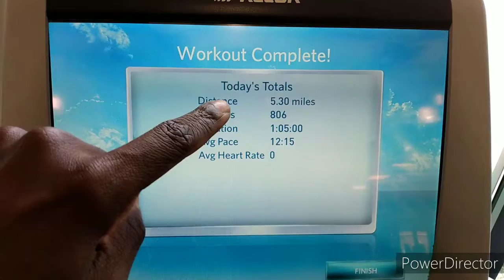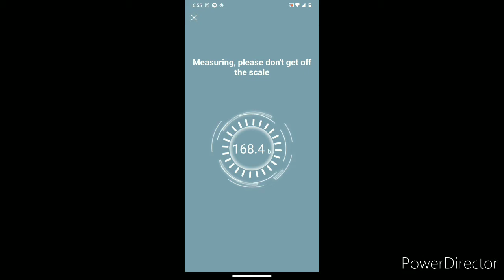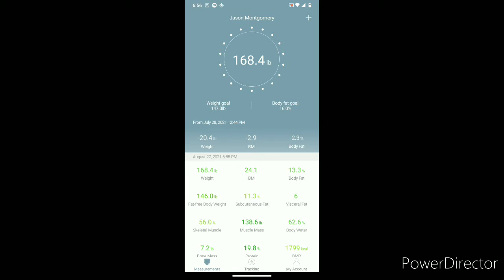1 Day Out | Final Weigh-in | OCB Cleveland Prep| Level Up | Ep. 20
Hey guys.  Here's my final weigh-in going into Show Day.